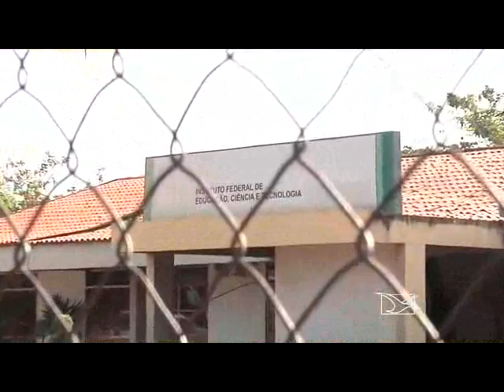G1 Segurança é reforçada após morte dentro do IFMA de Imperatriz notícias em Maranhão